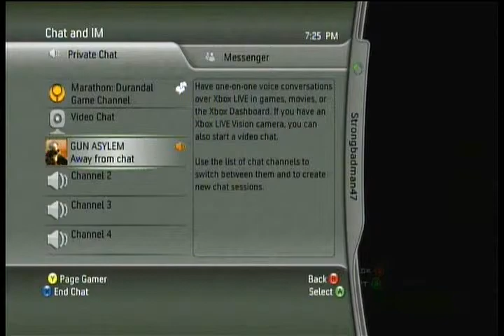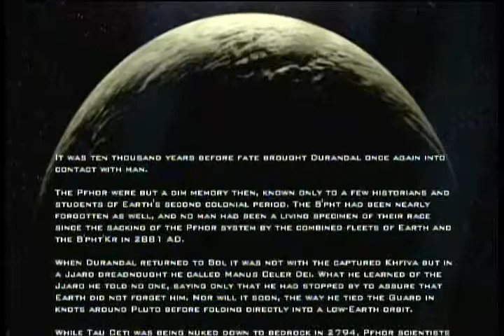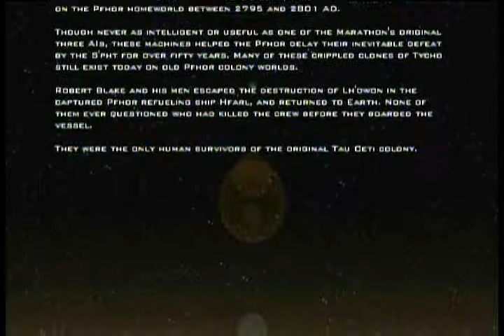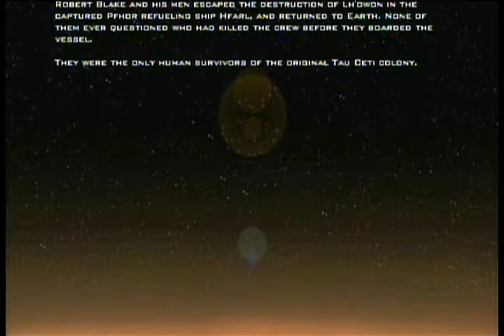EPIC Lets Play Marathon part 25 Through 28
Part 26 is Missing
Strongbadman's Point of View
Originally Recorded in April of 2008
Gun Asylem, Strongbadman47, Blitz, Kedi, and Zeefomiv become befuddled by the B.O.B.s in Marathon Durandal
(shortened to 10 Parts)
(originally 29 parts long)